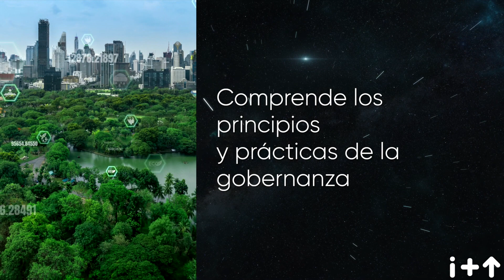07 Maestría en Desarrollo Gubernamental Chihuahua